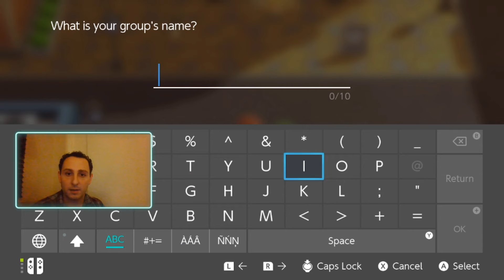Journey To Jubilife! | Let's Play Pokémon Brilliant Diamond! | Ep. 2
Discord family!

Join these awesome Pokemon Groups!

& More! Playlists located on the main channel!